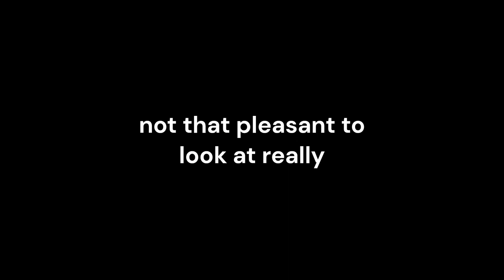PLAYING WITH GORILLA TAG MODS FOR THE FIRST TIME!!